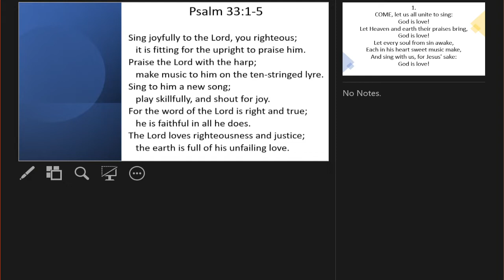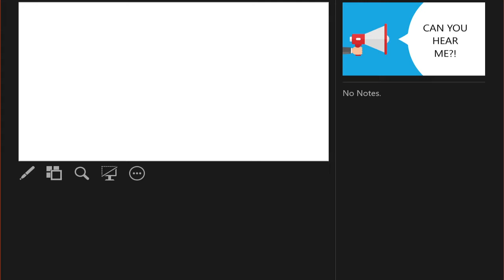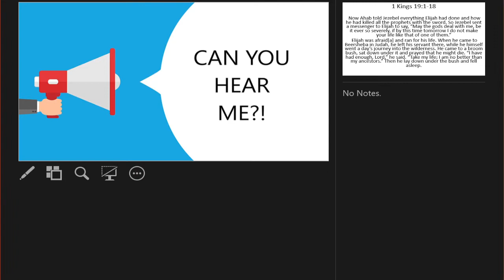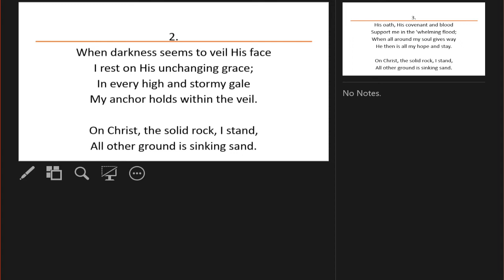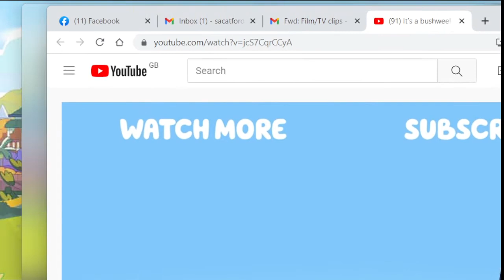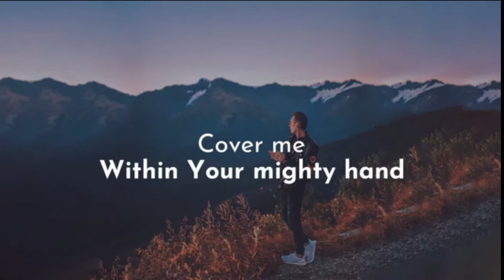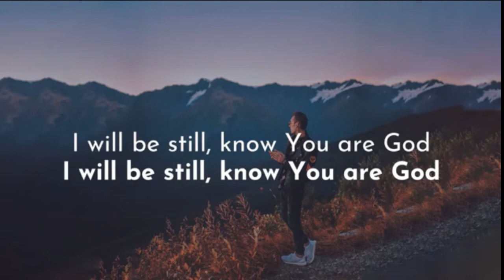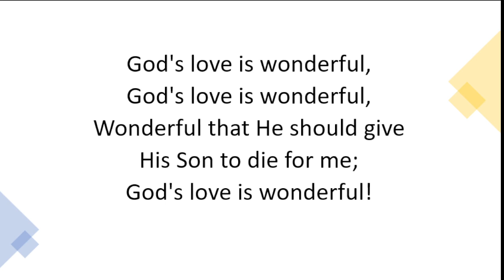Sunday 13th March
This week Cadets Hannah and Stuart will be leading the service.